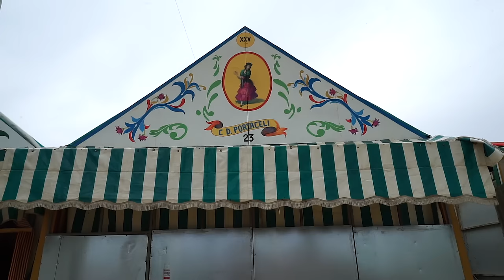Athletic Club de BILBAO · Sus Hinchas en un Día Histórico en la COPA del REY 🦁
El Athletic Club de Bilbao ganó la Copa del Rey tras ganar al RCD Mallorca en los penalties. Un partido donde Sevilla se tiñó de rojiblanco con más de 80.000 aficionados del equipo de San Mamés. Increíble reacción en un día inolvidable para muchos aficionados.

Mi otro canal secundario: Podcast de Fútbol FÁEZ FC